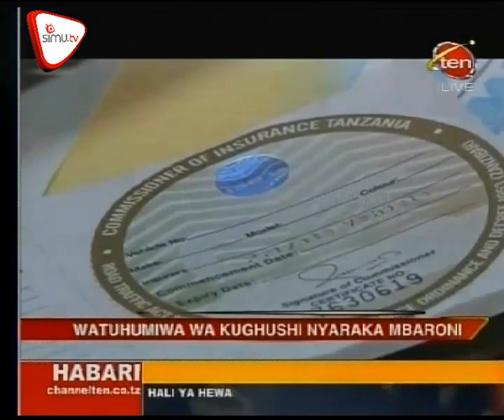Watuhumiwa Kughushi Nyaraka Kizimbani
Jeshi la Polisi kanda maalumu ya Dar Es salaam, inawashikilia watu 2 kwa tuhuma za kughushi na kumiliki nyaraka pamoja na mihuri mbalimbali ya serikali